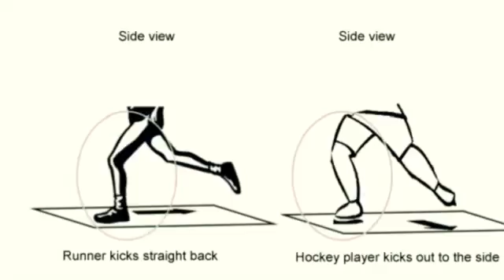Original YoYo Technology Squat for ice-hockey strength training